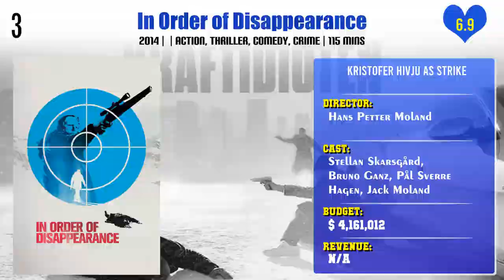Kristofer Hivju Top 10 Movies | Best 10 Movie of Kristofer Hivju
Top 10 Movies of Kristofer Hivju

Find the list of movies by Kristofer Hivju you can find more information, movie trailers, posters, reviews, youtube links in below link.

Pl. Comment down your favorite movie of Kristofer Hivju